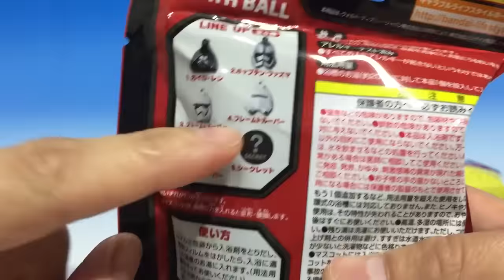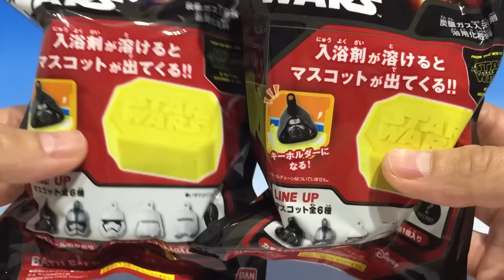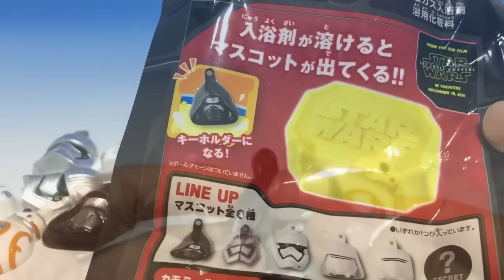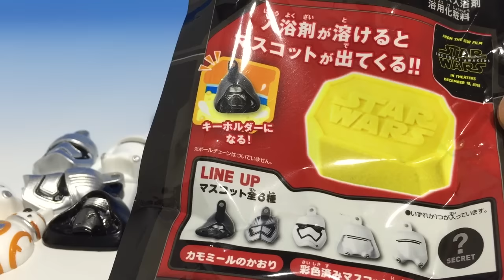なにがでるかな？ スターウォーズ バスボール STAR WARS BATH BALL